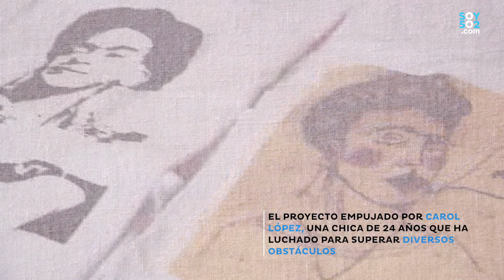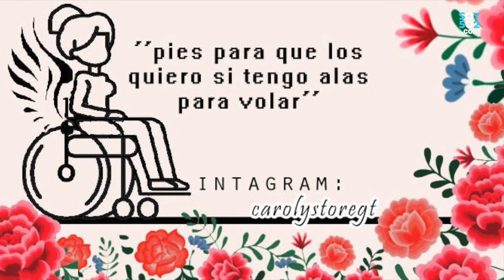Caroly Store, el emprendimiento inspirado en Frida Khalo